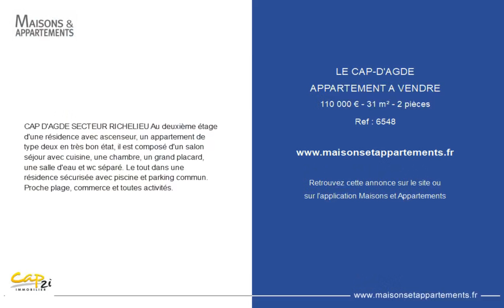LE CAP D'AGDE - APPARTEMENT A VENDRE - 110 000 € - 31 m² - 2 pièce(s)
Référence : 6548

CAP D'AGDE SECTEUR RICHELIEU Au deuxième étage d'une résidence avec ascenseur, un appartement de type deux en très bon état, il est composé d'un salon séjour avec cuisine, une chambre, un grand placard, une salle d'eau et wc séparé. Le tout dans une résidence sécurisée avec piscine et parking commun. Proche plage, commerce et toutes activités.

Cette annonce vous est proposée par l'agence CAP 2i IMMOBILIER

|2424746|